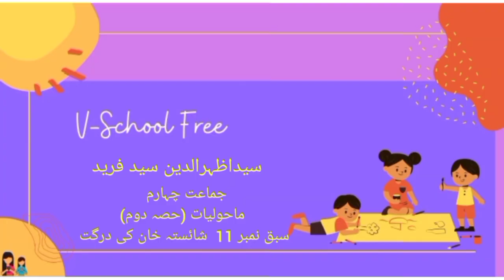4th | Evs-2 | Chap no.11 | شائستہ خان کی درگت | VSchool